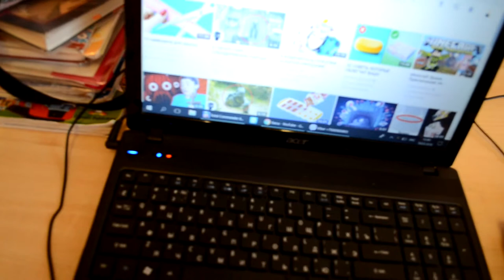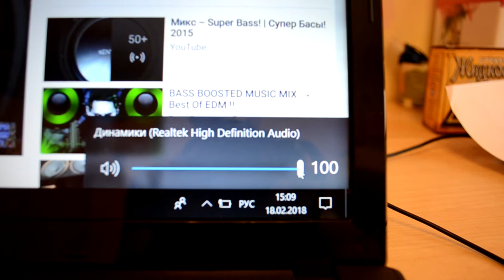колонки Logitech Z240 (980-000756)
Код товара (артикул): 133944
Отзыв - test logitech z240 со всех сторон и с демонстрацией басов
Заказ №3661016 от 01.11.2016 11:24